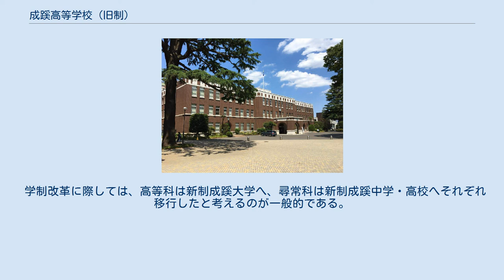成蹊高等学校 (旧制)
旧制成蹊高等学校（きゅうせいせいけいこうとうがっこう）は、1925年（大正14年）2月、東京府北多摩郡武蔵野村（現在の東京都武蔵野市）に設立された私立の旧制7年制高等学校である。
 旧・成蹊高等学校校舎 / 現存する旧制高校時代の建造物の一つ。
 成蹊高等学校は、明治末期〜大正期の教育者である中村春二が、三菱財閥総帥の岩崎小弥太、今村銀行（第一銀行と合併）頭取の今村繁三の協力を得て創設した私塾「成蹊園」を源流に、1912年（明治45年）4月に設立された「成蹊実務学校」を母体として設立された。
中村が設立を目前にして1924年に死去したため、成蹊高校の設置者（経営団体）となったのは、中村が1919年（大正7年）に設立した財団法人成蹊学園（現在の学校法人成蹊学園）である。
成蹊高校開校にあたり、三菱合資会社（後に三菱本社）社長であり、成蹊学園初代理事長だった岩崎小弥太が多大な支援を行い、実務学校の所在地であった池袋からの移転先として現在地の吉祥寺を選定するとともに、当地に所有していた1万余坪の農園と、新たに購入した隣接する8万余坪の広大な土地を併せ、個人的に成蹊学園に寄附した。
 成蹊高校は官立校が多かった旧制高等学校のなかで、全国でも4校しかない私立の7年制（尋常科4年＋高等科3年）旧制高校の一つであった。
設立当初の学級定員は1学級30名とし、尋常科は1学年1学級、高等科は文科・理科に分かれ1学年各1学級から構成されるなど、少数教育重視の方針を取っていた。
このうち高等科は履修する第1外国語により、文科甲類（英語）・文科乙類（ドイツ語）・理科甲類（英語）・理科乙類（ドイツ語）と細分された。
開校時は海軍将校型の制服と制帽を採用し、白線帽やマントの着用は認められていなかったが、生徒からの要望が強かったため、1940年から白線帽とマントの着用が認められた。
 運営母体の成蹊学園は既設の学校として旧制の成蹊小学校を有しており、先述の少数教育主義を背景に、尋常科への入学者は成蹊小学校、高等科への入学者は尋常科からの内部進学者を中心に選抜された。
加えて当時の制度上、高等科の卒業生はほぼいずれかの帝国大学に進学が可能であったため、成蹊小学校への入学が帝国大学への進学に直結することとなり、人気を集めた。
ただし、実際には1928年～1938年における成蹊高校卒業生の東京帝国大学への進学率は38％。
私立大学や私立専門学校に進学した者も多く、生徒の学力差にはかなりばらつきがあった。
 学制改革に際しては、高等科は新制成蹊大学へ、尋常科は新制成蹊中学・高校へそれぞれ移行したと考えるのが一般的である。
 以下、五十音順。